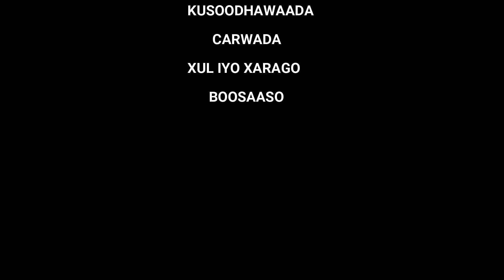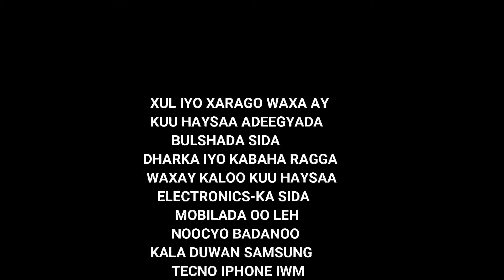XUL IYO XARAGO BOSASO